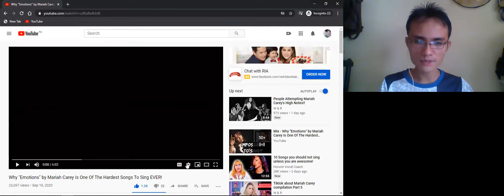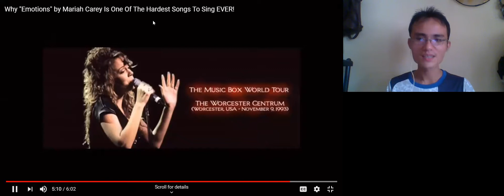Why Emotions by Mariah Carey Is One Of The Hardest Songs To Sing EVER-Life is a Music Reacts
This is my reaction to Why Emotions by Mariah Carey Is One Of The Hardest Songs To Sing EVER.

This is the continuation of her 30th anniversary that I started last month.